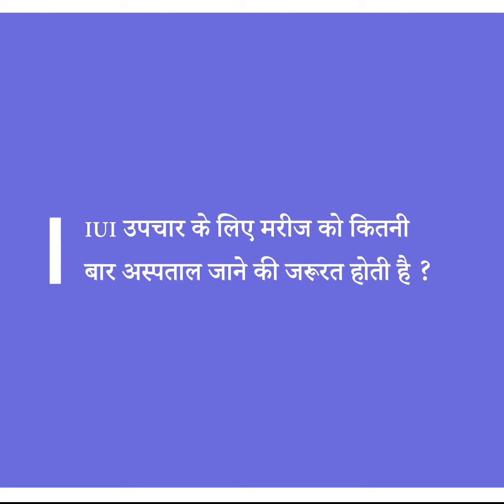IUI ट्रीटमेंट क्या होता है | आईयूआई ट्रीटमेंट की सफलता दर | कितना खर्च आता है और कई महत्वपूर्ण बातें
IUI ट्रीटमेंट क्या होता है ?
IUI उपचार की सफलता दर ?
आईयूआई में कितना खर्च आता है ?
आईयूआई की उपचार प्रक्रिया !
IUI इलाज करवाने से पहले कौनसी जांचें करवानी ज़रूरी होती है ?
IUI  उपचार के लिए मरीज को कितनी बार अस्पताल जाना जरुरी होता है
IUI उपचार में सफलता की संभावना कितनी होती है?
IUI से जुड़ी सभी महत्वपूर्ण जानकारियां
अधिक जानकारी के लिए दिए गए लिंक पर ब्लॉग पड़ना न भूले –
IUI डोनर स्पर्म के बारे में अधिक जानकारी के लिए दिए गए लिंक पर क्लीक करे

IUI ट्रीटमेंट के बारे मैं जानकारी :

• माहवारी या पीरियड के दूसरे या तीसरे दिन से गोली चालू की जाती है – आपको आपके डॉक्टर इस दवाई के बारे मैं जानकारी देंगे
• सफलता की संभावना बढ़ाने के लिए कभी कभी injection भी दिए जाते हैं
• सोनोग्राफी (ओव्यूलेशन स्टडी या फॉलिकल स्टडी) ११वे दिन से की जाती है – यह तब तक होती है जबतक • • अंडाशय मैं से अंडा निकलने की प्रक्रिया (ovulation) पूरी न हो जाए
• अंडाशय मैं अंडे के उपयुक्त size के हो जाने पर एक HCG का injection दिया जाता है
• HCG के injection के २४ या ३४ घंटे बाद IUI किया जाता है
• IUI मैं सफलता की क्या संभावना होती है?
• IUI मैं सफलता की संभावना १०-१२ प्रतिशत होती है
• IUI करवाने से पहले कौनसी जांचें करवानी ज़रूरी हैं?
• IUI के लिए निम्न जांचें पहले की जाती हैं
• महिला हेतु : सामान्य खून की जांच के अलावा ट्यूब की जांच HSG / Laparoscopy
• IUI के लिए आपको अस्पताल कितनी बार आना पड़ता है?
• शुरू की दवाई आप खुद घर पर ले सकते हैं
• Injection अपने घर के आस पास कहीं पर भी लगवा सकते हैं
• सोनोग्राफी अपने घर के पास किसी भी सोनोग्राफी सेंटर पर करवा सकते हैं
• साइकिल मैं खर्च कितना आता है ?
• सामान्यतः लगभग ६००० से ७००० तक खर्च आता है
• यदि injection की ज़रूरत पड़ती है तो खर्च ८००० से ९००० तक हो सकता है
• IUI डोनर स्पर्म की ज़रूरत यदि पड़े तो खर्च अधिक हो सकता है
Also, watch Step by Step Guide & Tips for Improving Success Rate in IUI :

References:
We use for our animated images and vectors.